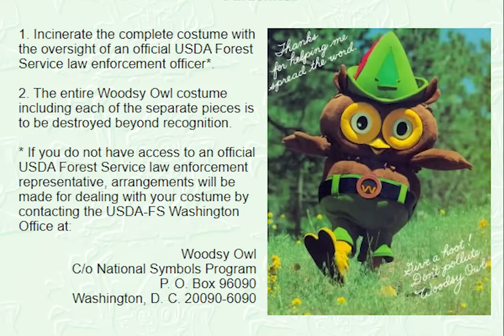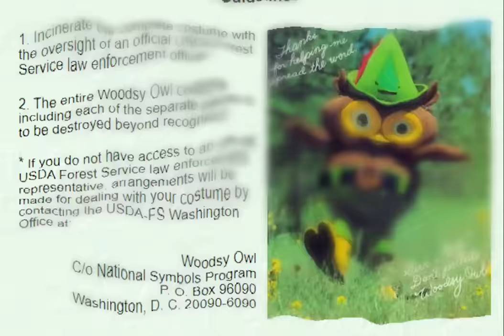burn him down - kitsch club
did you know the forest service requires you to burn old woodsy owl costumes?

we wrote a song about it.